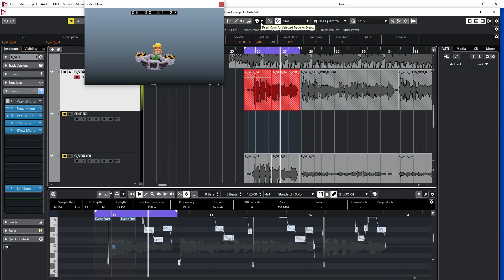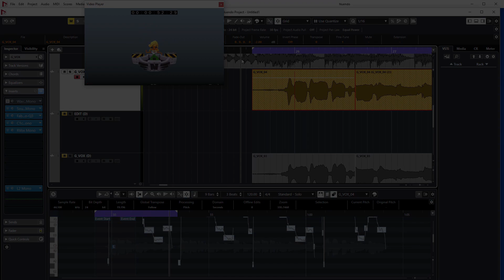Gabriele Griciute on becoming the voice of Fake Coco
Creating Crash Bandicoot: On the Run! allowed King to dip into the phenomenal history of Crash Bandicoot sounds, with the familiar friends and enemies returning in all their glory. But what about the new characters?

In the midst of a pandemic, King’s audio team — from their homes, and using their own technology — lent their voices to the latest and greatest characters to join the Crash Bandicoot multiverse and created the personalities of the villains that you see in-game today.

Meet Gabriele Griciute who shares the journey from home recording to becoming the voice of Fake Coco in Crash Bandicoot: On the Run!